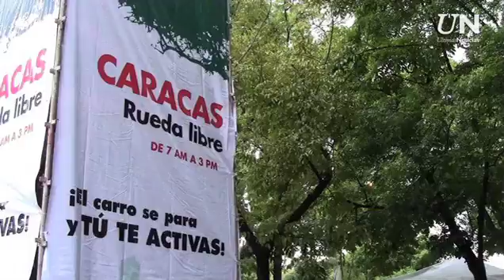Ciclistas ganan espacio en la ciudad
Cada domingo se incorpora gente que quiere disfrutar de circuitos para andar en bici en Caracas